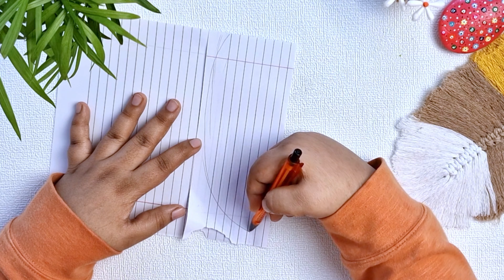3 Stunning Boho Macrame Wall Hangings | Easy DIY Tutorial with 3 Unique Designs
In this DIY tutorial, you'll learn how to create three beautiful boho macrame wall hangings using simple materials like cotton cords and wooden beads. Whether you're a seasoned crafter or a beginner, these designs are easy to follow and perfect for adding a touch of bohemian style to your home decor.
We'll show you step-by-step how to make each design, including a tassel design, a leaf design, and a rainbow design using macrame threads.
Our tutorial is perfect for those who are looking for a fun and creative project to do at home. So grab your supplies and let's get started!